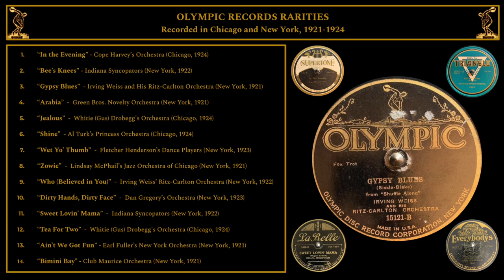Olympic Records Rarities: Recorded in Chicago and New York (1921-1924)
1. “In the Evening” - Cope Harvey’s Orchestra (Chicago, 1924) [0:00]
2. “Bee’s Knees” - Indiana Syncopators (New York, 1922) [3:10]
3. “Gypsy Blues”  - Irving Weiss and His Ritz-Carlton Orchestra (New York, 1921) [6:25]
4. “Arabia”  -  Green Bros. Novelty Orchestra (New York, 1921) [9:18]
5. “Jealous”  -  Whitie (Gus) Drobegg's Orchestra (Chicago, 1924) [12:23]
6. “Shine”  - Al Turk’s Princess Orchestra (Chicago, 1924) [16:18]
7. “Wet Yo’ Thumb”  -  Fletcher Henderson’s Dance Players (New York, 1923) [19:03]
8. “Zowie”  -  Lindsay McPhail’s Jazz Orchestra of Chicago (New York, 1921) [22:11]
9. “Who (Believed in You)”  -  Irving Weiss’ Ritz-Carlton Orchestra (New York, 1922) [25:21]
10. “Dirty Hands, Dirty Face”  -  Dan Gregory’s Orchestra (New York, 1923) [28:12]
11. “Sweet Lovin’ Mama”  -  Indiana Syncopators (New York, 1922) [31:09]
12. “Tea For Two”  -  Whitie (Gus) Drobegg's Orchestra (Chicago, 1924) [34:02]
13. “Ain’t We Got Fun” - Earl Fuller’s New York Orchestra (New York, 1921) [37:19]
14. “Bimini Bay” - Club Maurice Orchestra (New York, 1921) [40:17]

Transferred with 3.0ML stylus in Audiotechnica VMN70SP cartridge via Audiotechnica AT-LP120 Turntable. Discographical Information and Research from Allan Sutton’s Olympic Records discography, Brian Rust’s Jazz Records, Brian Rust’s The American Dance Band Discography 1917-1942, Javier Soria Laso, Dave Bock, and Colin Hancock. Recordings from the Colin Hancock Collection.

Although John Fletcher’s rare and short-lived Olympic label only lasted from 1921 to 1924, it managed to record some fascinating material, including some rare Jazz. From fledgling Black Swan artists to Manhattan supper club dance orchestras to Coney Island fairground jazz, Olympic was one of the few labels which both recorded lesser-known artists and allowed them to perform more authentically than the major labels. Because of this, many obscure bands appear on Olympic sides or other labels with Olympic matrices, in addition to a few more well known bands like Fletcher Henderson’s and the Green Brothers. In the summer of 1924, the label moved its recording operation from New York to Chicago, where it recorded several interesting bands including the veteran Chicago bandleader (and Edgar Benson) rival Cope Harvey’s ensemble, Gus Drobegg’s band, and trumpeter Al Turk’s Princess Orchestra. Sadly, by the end of the year the label ceased operations, but fortunately we are left with some fantastic music.